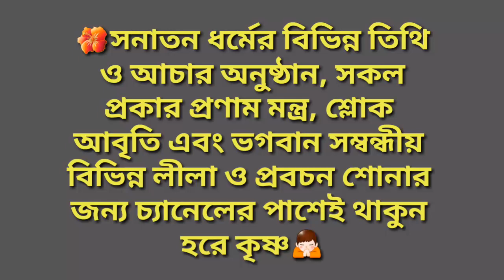ভক্তি শাস্ত্রী কোর্সে নির্ধারিত শ্লোক || শ্রীমদ্ভগবদ গীতা যথাযথ ৫ম অধ্যায় শ্লোক নং-২৯